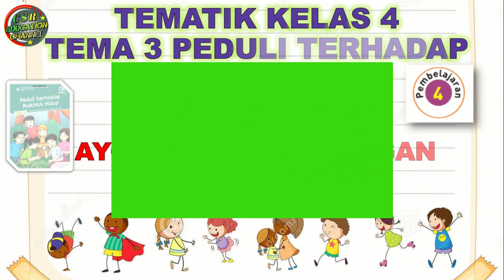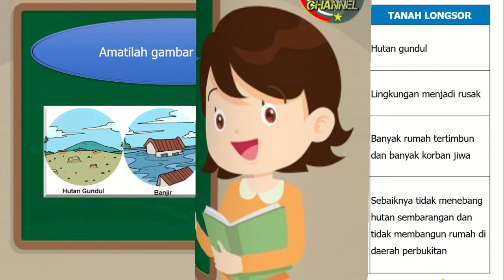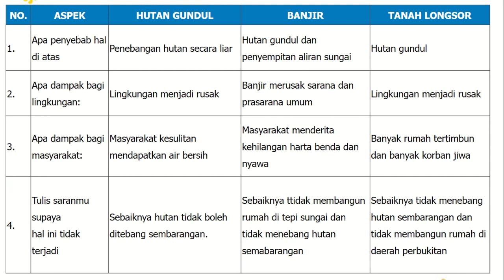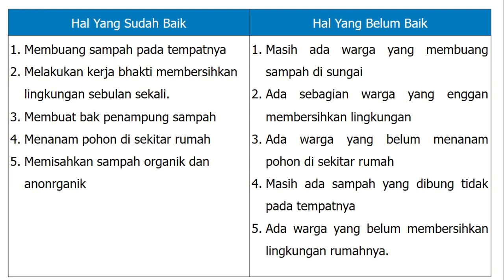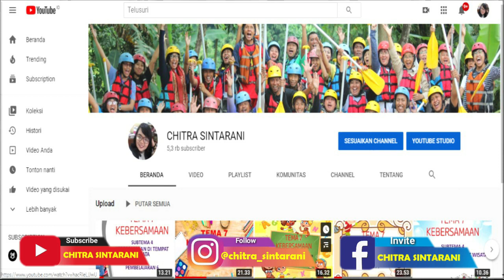Kelas 4 Tematik : Tema 3 Subtema 3 Pembelajaran 4 (Peduli Terhadap Makhluk Hidup)